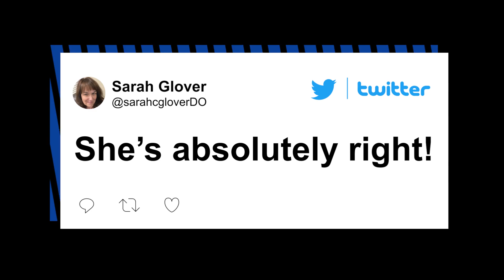CNN commentator rips Kamala Harris over claim about Fla. slavery curriculum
CNN conservative political commentator Scott Jennings criticized Vice President Kamala Harris for claiming Florida’s new middle school black history curriculum includes lessons “that enslaved people benefited from slavery.”

On Sunday’s edition of “State of the Union,” CNN anchor Dana Bash played video of Harris making remarks in Jacksonville, Florida, after the state Board of Education voted Wednesday on the new curriculum on black history.

It includes teaching that “slaves developed skills which, in some instances, could be applied for their personal benefit” — and requires teaching “acts of violence perpetrated against and by African Americans,” according to Mediaite.

“Just yesterday in the state of Florida, they decided middle school students will be taught that enslaved people benefited from slavery,” Harris said, according to Fox News. “They insult us in an attempt to gaslight us, and we will not stand for it.”

Jennings slammed the veep and claimed the controversy over the new curriculum is a “made-up deal.”

“Well, it’s amazing to me that how little Kamala Harris apparently has to do, that she can read something on Twitter one day and be on an airplane the next to make something literally out of nothing,” he said, according to a transcript posted by Mediaite.

“This is a completely made-up deal. I looked at the standards. I even looked at an analysis of the standards in every instance where the word slavery or slave was used,” he said.